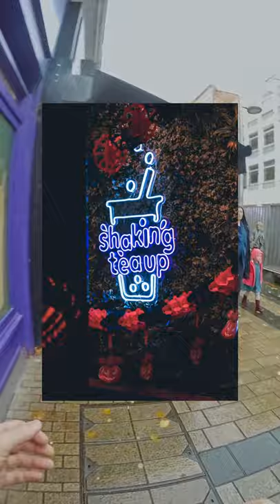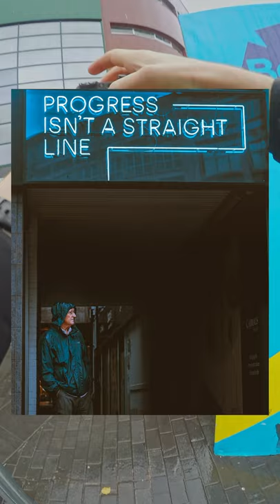STREET PHOTOGRAPHY - P.O.V. IN NORTEHRN IRELAND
Put Captions?Subtitles On :)

Location:Belfast in Northern Ireland/Ireland
Equipment: Canon M50 plus 50mm f1.8

Also Street Photography is Legal before some people get triggered.